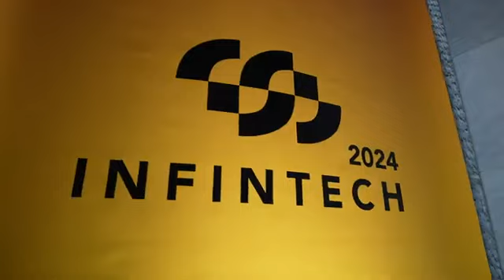Druga po redu Konferencija za finansijsku industriju INFINTECH KADROVI